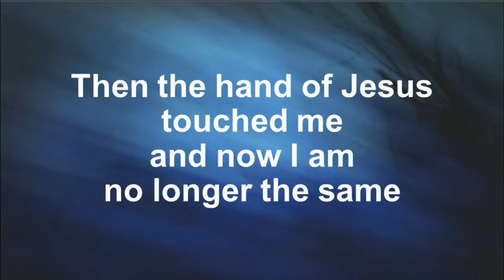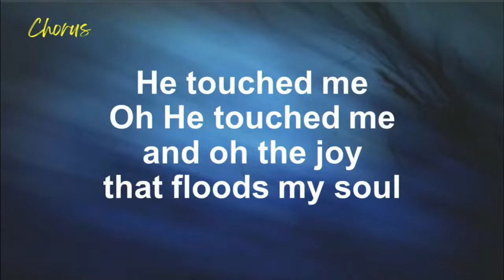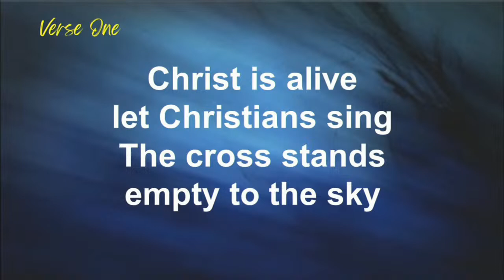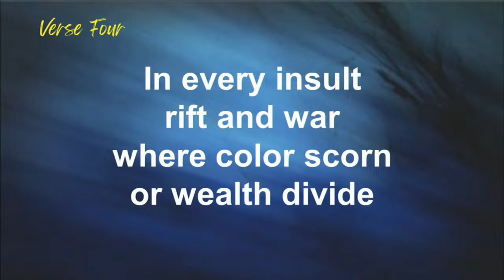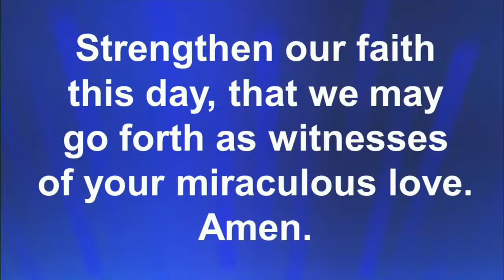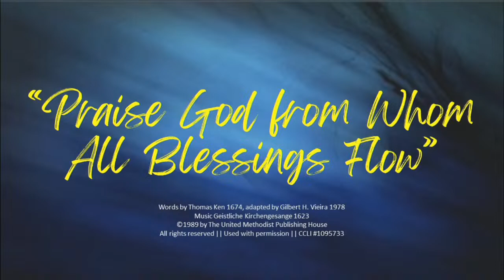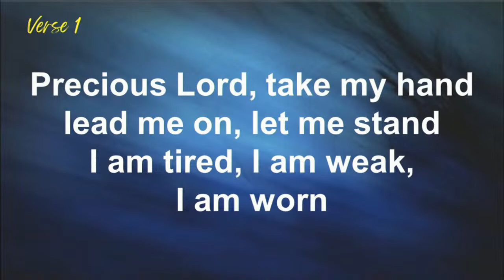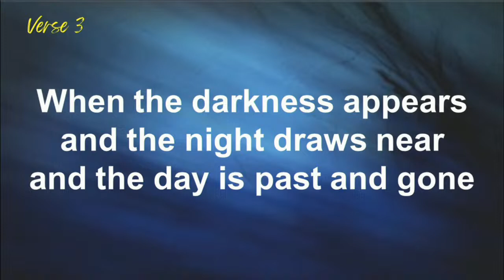First United Methodist Church Sunday Worship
This is the 10:30 a.m. worship service broadcast live from First United Methodist Church in Worthington, Minnesota.